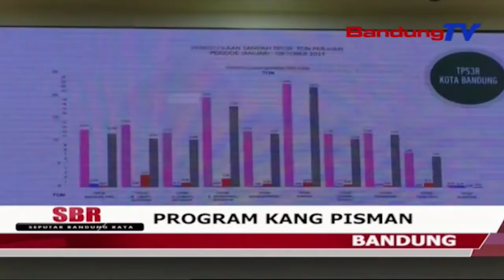Program Kang Pisman | SBR | BANDUNGTV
SBR | BANDUNGTV | IRFAN RAMANDA | Pemerintah Kota Bandung Gencar Melakukan Program Kang Pisman. Program Kang Pisman Merupakan Salah Satu Bentuk Untuk Mengubah Kebiasaan Dan Tingkah Laku Masayarakat Kota Bandung Dalam Mengelola Sampah.